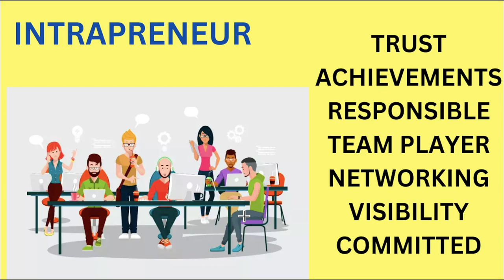TAMIL INTRAPRENEUR SERIES - HOW TO GET PROMOTED ? QUALITIES OF GETTING PROMOTED IN WORKPLACE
An intrapreneur is an employee within an organization who acts like an entrepreneur, taking ownership of projects and driving innovation and growth within the company. Intrapreneurs are characterized by their initiative, creativity, and willingness to take risks in pursuit of new ideas or opportunities.

Here are 25 points on how to become an intrapreneur:

Develop an entrepreneurial mindset.
Identify opportunities for innovation and growth within your organization.
Focus on the customer's needs and wants.
Understand your organization's goals and objectives.
Take ownership of projects and initiatives.
Build a strong network within your organization.
Collaborate with others to bring new ideas to life.
Learn from failure and use it as a learning experience.
Take calculated risks to achieve goals.
Keep up with industry trends and changes.
Stay curious and ask questions.
Be open to new ideas and perspectives.
Develop a growth mindset.
Prioritize and manage your time effectively.
Communicate clearly and effectively with stakeholders.
Build strong relationships with colleagues and leaders.
Develop your leadership skills.
Be adaptable and flexible.
Be willing to experiment and try new things.
Seek feedback from others.
Continuously learn and develop new skills.
Develop a strong work ethic.
Stay positive and optimistic.
Be persistent and focused.
Celebrate successes and learn from failures.

TAMIL WHO IS AN INTRPRENEUR ? TOP QUALITIES OF INTRAPRENEUR ? SERIES - EPISODE 2

Intrapreneurs are individuals who possess an entrepreneurial mindset and exhibit an entrepreneurial spirit within an established organization. Here are the top 10 qualities that are essential for intrapreneurs:

Creativity: Intrapreneurs are creative problem-solvers who can come up with innovative solutions to complex business challenges.

Vision: Intrapreneurs have a clear vision of what they want to achieve and can communicate this vision effectively to others.

Resourcefulness: Intrapreneurs are resourceful individuals who can work with limited resources and find new ways to accomplish their goals.

Risk-taking: Intrapreneurs are willing to take calculated risks and embrace uncertainty in order to achieve their goals.

Flexibility: Intrapreneurs are adaptable and flexible, able to pivot and change course quickly when circumstances require it.

Passion: Intrapreneurs are passionate about their work and committed to their goals, even in the face of setbacks or obstacles.

Leadership: Intrapreneurs possess strong leadership skills and can inspire and motivate others to join them in pursuing their goals.

Curiosity: Intrapreneurs are curious individuals who are constantly seeking to learn new things and explore new ideas.

Persistence: Intrapreneurs are persistent and tenacious, willing to keep pushing forward even in the face of adversity.

Collaboration: Intrapreneurs are team players who can work effectively with others and collaborate to achieve shared goals.

HOW TO GET PROMOTED IN WORKPLACE TIPS
Getting promoted in the workplace requires a combination of hard work, dedication, and strategic planning. Here are some tips that can help you achieve your goal:

Set clear goals: Identify what you want to achieve in your career and set clear goals for yourself. This will help you stay focused and motivated.

Be proactive: Don't wait for your boss to notice your hard work. Take initiative and show your boss that you are eager to take on new challenges and responsibilities.

Build positive relationships: Build strong relationships with your colleagues and your boss. This will help you gain their support and increase your visibility in the organization.

Learn new skills: Stay up-to-date with the latest industry trends and technologies. This will demonstrate your willingness to learn and adapt to new challenges.

Communicate effectively: Communicate your achievements, goals, and aspirations with your boss and colleagues. This will help them understand your contributions and career ambitions.

Take on extra responsibilities: Volunteer to take on additional responsibilities or projects. This will demonstrate your ability to handle more complex tasks and increase your value to the organization.

Be a team player: Collaborate with others and contribute to a positive team culture. This will help you build relationships and gain the respect of your colleagues.

Be patient: Getting promoted takes time and effort. Don't get discouraged if you don't get promoted right away. Continue to work hard and focus on your goals, and your efforts will be rewarded in time.